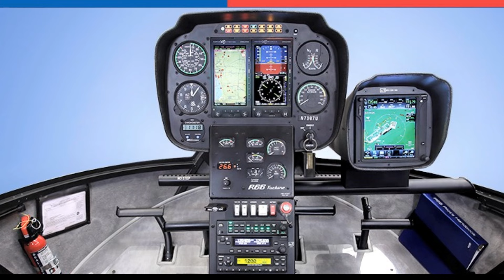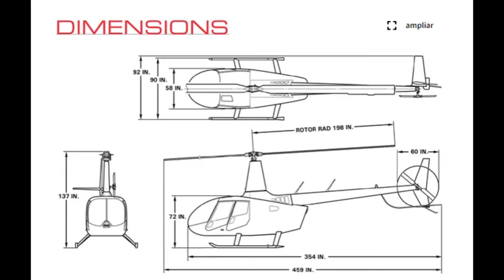Robinson R66 el HELICOPTERO del Presidente Sebastián Piñera 🇨🇱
~ Alfredomatta